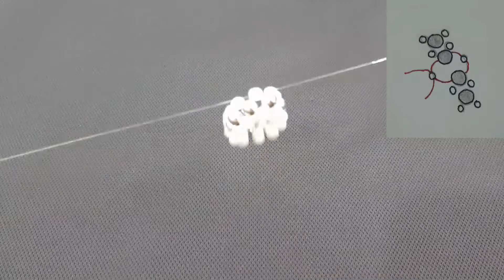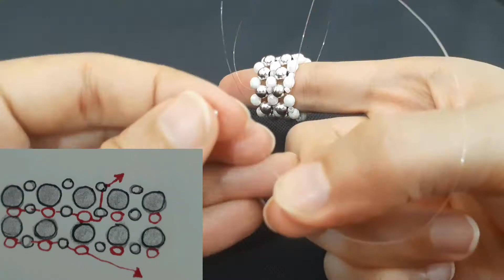DIY Double layer beaded ring.Beaded ring tutorial.